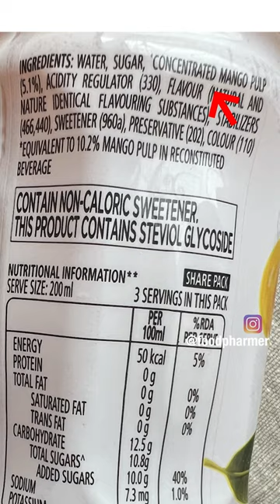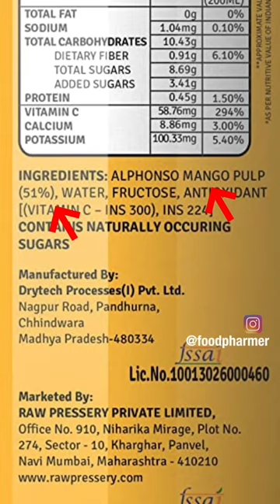Market mein sabse best Mango drink Kaunsa hai? | Frooti | Slice | Maaza | Paperboat